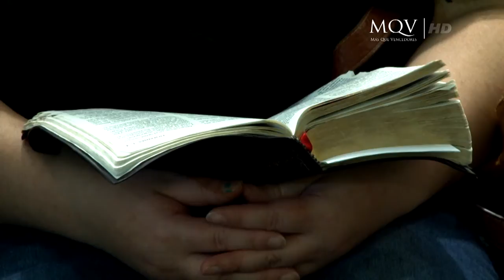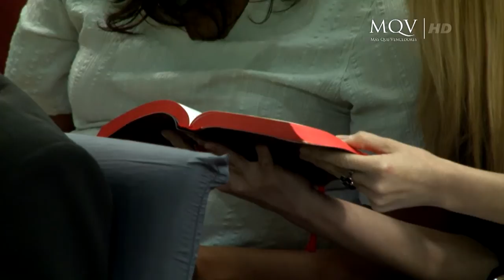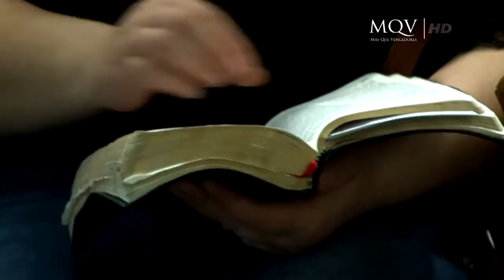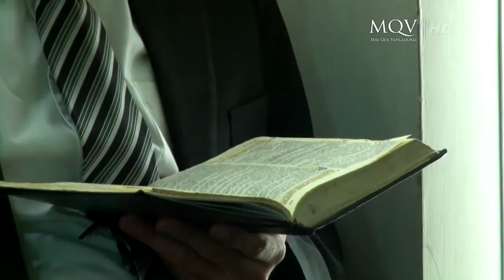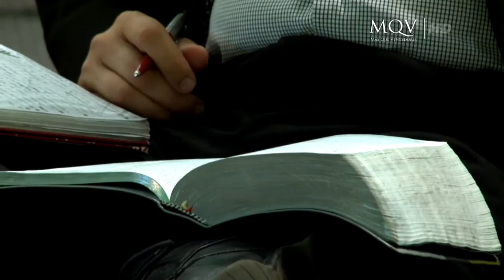Fuentes del Valor Cristiano | 20-10-2013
Prédica Emitida en Octubre del 2013 por Red Guaraní Canal 2
Asunción, Paraguay

Nuestros servicios son: Miércoles 20:00hs,